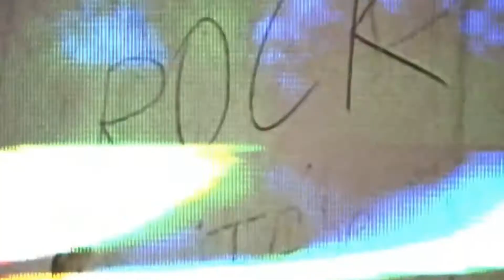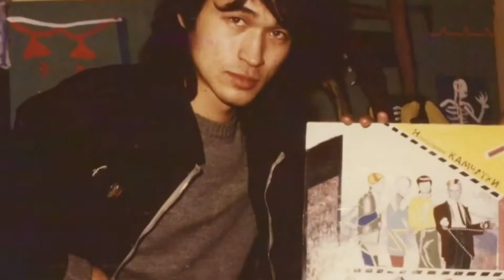Виктор Цой — Мировой человек, который оставил о себе светлую память!Ты наш кумир!Ты герой!ЛЕГЕНДА!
С творчеством этого человека знакомы многие, потому что этого человека не знать невозможно. Я думаю, что его песни будут слушать всегда, потому что он поет как никто другой и его песни не похожи на другие. Виктор Цой слишком много лет писал свои песни и музыку и он доносил шедевры до нас. Когда его не стало, его музыка осталась на Земле и миллионы людей ее любят и слушают. Многие перепевают его песни по-своему, но так, как он, не поет никто. Сейчас делают ремиксы на его песни, и я их просто обожаю, потому что это дает возможность думать о том, что такие прекрасные песни еще будут написаны и спеты.